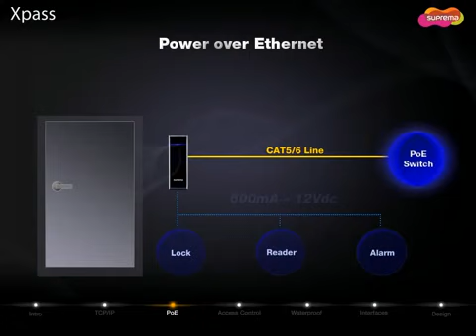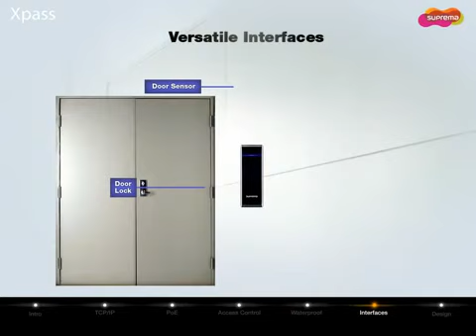Terminal de Control de Acceso Xpass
Terminal de radiofrecuencia (RFID) con conexión TCP/IP para el Control de Acceso.